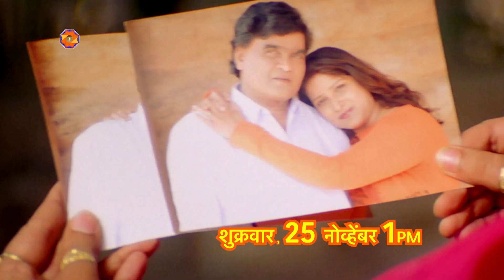'करायला गेलो एक' | १ ब्रेक पिक्चर | प्रवाह पिक्चर | Pravah Picture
१ ब्रेक पिक्चरमध्ये पहा,
'करायला गेलो एक'
शुक्रवार २५ नोव्हेंबर दु. १:०० वा. प्रवाह पिक्चरवर...
चला पिक्चरला जाऊया!